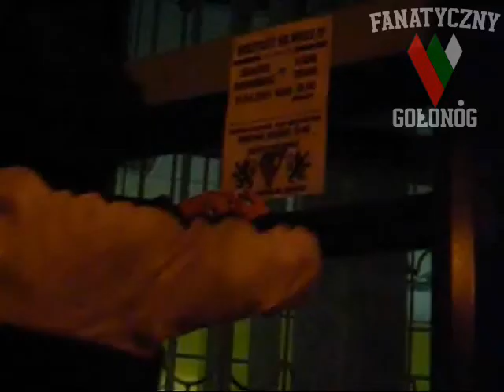Zagłębie Sosnowiec-Korona Rokitno ! GOŁONÓG WSZYSCY NA MECZ!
Zbiórka kiboli na Placu Waszyngtona o godzinie 13:30
Zapraszamy każdego!!
Mecz w niedziele o godzinie 16:00!!!
Bilet Cegiełka 2 zł!